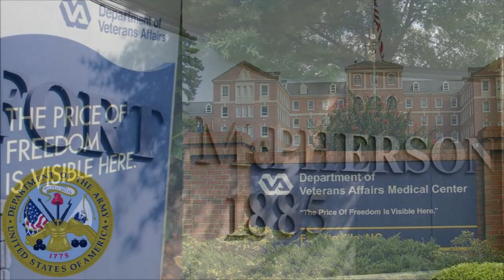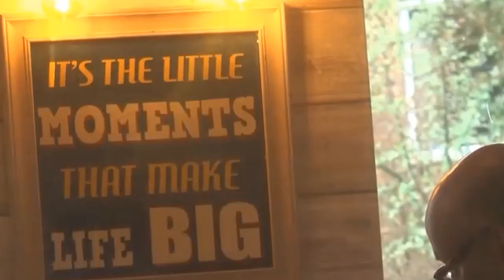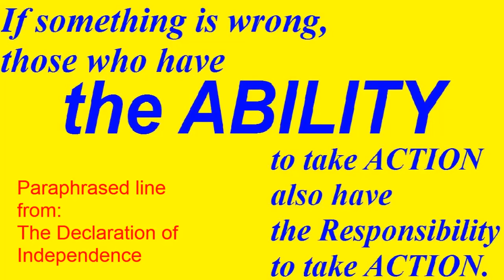Lift You Up - CDTC Version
Inspirational. Introduces the platform, thisABILITYlinc.com, that will give On-Demand, Reliable, Affordable and Subsidized Transportation to Seniors, Disabled Veterans and Special Needs Citizens that that live outside the Fix-Routes and Paratransit Service Areas.  Connection Beyond the Limits of Public Transit.